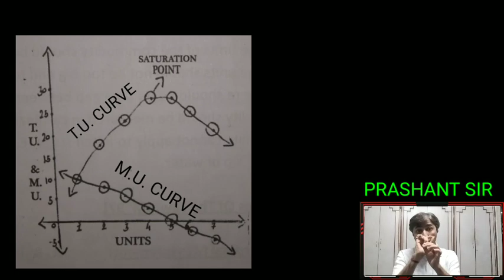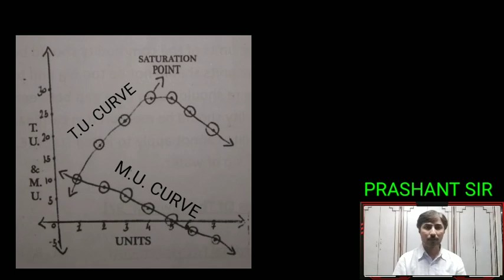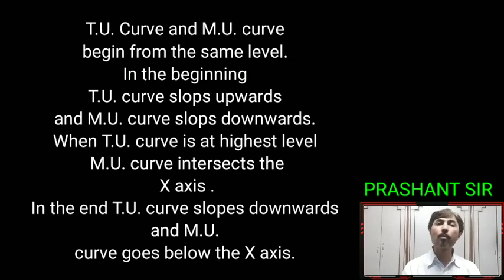S.Y.J.C | ECONOMICS | CHAPTER - 2 | PART- 5